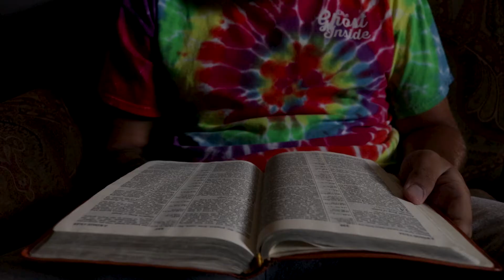The Dream Center Leadership School